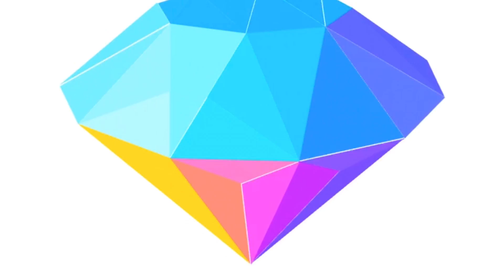Featuring Polysphere A Constructive Brain Training 3D Game For All Ages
Highlighting some of Polysphere’s unique masterpiece 3D Puzzle Games that befits to enhance memory, strengthens strategy and it entertaining.  Copyright attributed to

Music:  Love Song Max McFerren Dance & Electronic Romantic 6:02